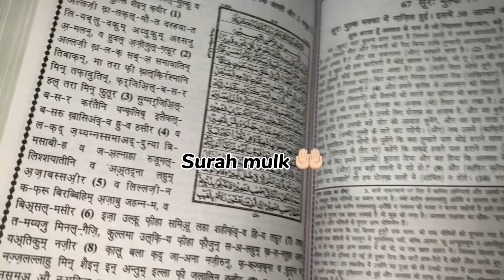VLOG | MUSLIMAH NIGHT ROUTINE✨| 🎥~ shermin💞